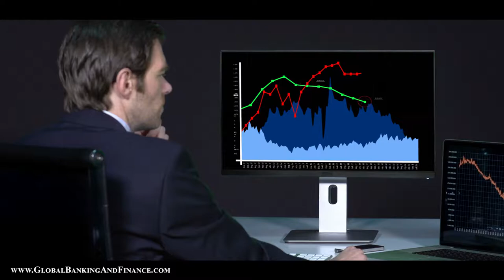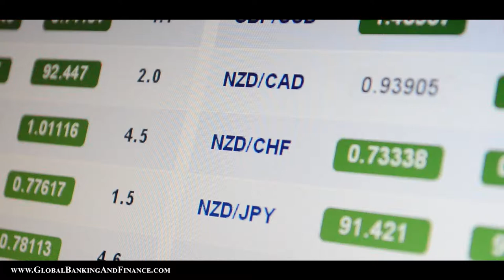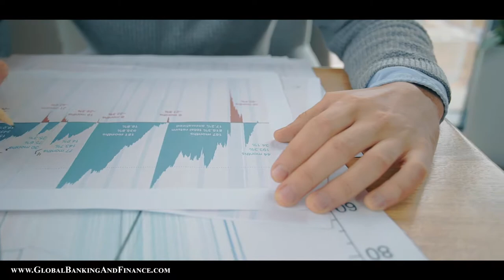How do the markets work | Various Factors that affect pricing of the product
You visit the market when you want a product and you know it is available in the market. A manufacturer makes a product available in the market when he/she knows you want a product. Isn’t it? This is a cyclic process, overall. The supply of a product completely depends on the demand for the same. This is how the markets work – via demand and supply chain. It is the demand for a particular product in the market that influences the supply of the same.
If the supply is enough but demand is less, the stocks are unnecessarily wasted. On the other hand, if the supply is less but the demand is high, customers lose faith in the brand. As a result, manufacturers or producers lose their loyal customers. There are many factors that affect the demand as well as the supply of a product in the market, which has been discussed below:
Factors Affecting Demand
If you really want to understand how the markets work perfectly, it is important to know the determinants that will influence the demand for products and services in the markets. Some of them include:
Price of the product – The price of a product is an important factor. If the price of a product increases, the demand decreases while the fall in prices leads to increase in the demand.
Price of the substitute – The price of an alternative product is also an important factor. For example, if toothpaste X is priced higher than toothpaste Y, it is likely for customers to choose the latter, thereby leading to the fall in the demand for X.
Income – The affordability of the goods available in the market determines is a product will sell more. If the market is located in an area where the income status of residents is average, very expensive products won’t sell.
Tastes and preferences – While talking about how the markets work well, the most important factor is the preference of customers. Hence doing a proper market research before opening a store or mall becomes important. If your product is not liked, the demand will fall automatically.
Factors Affecting Supply
The supply of a product is very important when you know customers are interested in buying it. Like demand, however, the supply of a product is also affected by several factors. Some of them include:
Price – While demand is inversely proportional to the price of the product, the supply of it is directly proportional to the price. This means the higher price will mean more supply. As the prices rise and the customers are addicted to your products, they will surely buy them irrespective of the price rise.
Cost of production – The cost of a product, if high, will lead to the decrease in supply and vice-versa. This is because if the cost of production increases, the price of the product will become more than the market price, resulting in no buying. Hence, supply gets reduced.
Technology – The use of technology will mean more production, thereby enhancing the supply of items.
Transport Cost – Better transportation of products to markets will mean improved and increased supply of products.
Once the demand and supply chain gets balanced, the market works robustly. Hence, now when you know how the market works, make sure you take care of the demand and the supply balance, thereby keeping in mind all the factors influencing the chain.